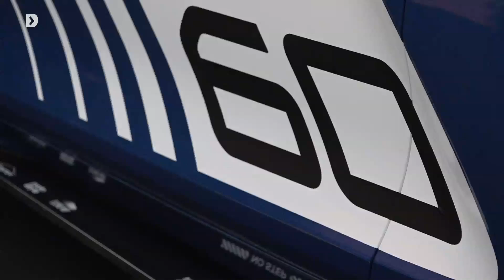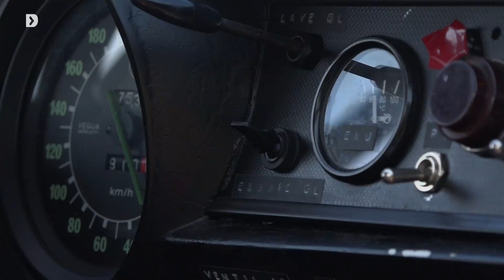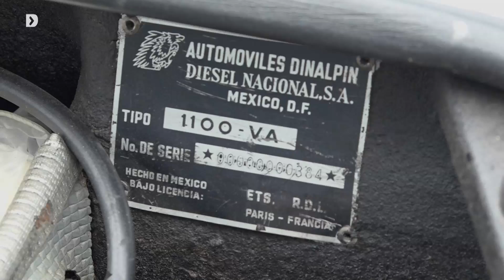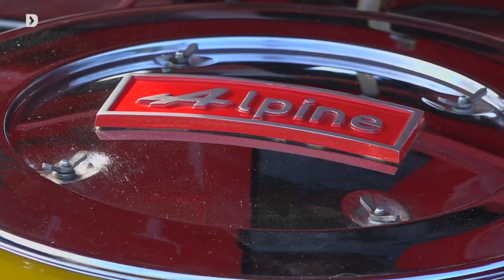Alpine Saga 2015 : le film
Professionnels, passionnés, propriétaires d'Alpine ou simples curieux, les visiteurs ont été nombreux sur les pelouses de la plage le week-end des 11,12 et 13 septembre pour la Saga Alpine... Retour complet sur ces 3 jours riches en émotions.